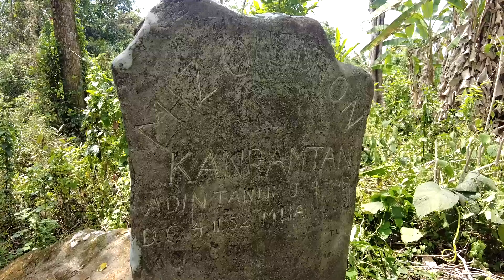Valcheng tlang Chawlhbuk hawn (13. 04. 2024)